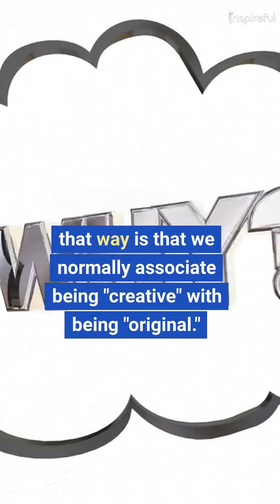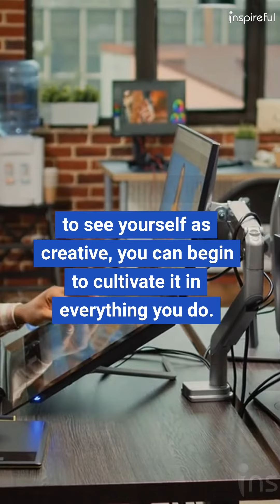WELCOME THE UNEXPECTED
Most people do not see themselves as being creative, but we all are.
Most people say, "My sister's creative, she paints," or "My father's creative, he sings and writes music."
We miss the point that we are all creative.
One of the reasons we don't see ourselves that way is that we normally associate being "creative" with being "original."
But in reality, creativity has nothing to do with originality-it has everything to do with being unexpected.
You don't have to be original to be creative. In fact, it sometimes helps to realize that no one is original.
Even Mozart said that he never wrote an original melody in his life.
His melodies were all recombinations of old folk melodies.
Look at Elvis Presley.
People thought he was a true original when he first came upon the scene.
But he wasn't.
He was just the first white person to ever sing with enthusiasm.
His versions of songs, however, were often direct copies from African-American rhythm and blues singers.
Elvis acknowledged that his entire style was a combination of Little Richard, Jackie Wilson, and James Brown, as well as a variety of gospel singers.
Although Elvis wasn't original, he was creative.
Because he was so unexpected.
If you believe you were created in the image of your Creator, then you must, therefore, be creative. Then, if you're willing to see yourself as creative, you can begin to cultivate it in everything you do.
You can start coming up with all kinds of unexpected solutions to the challenges that life throws at you.